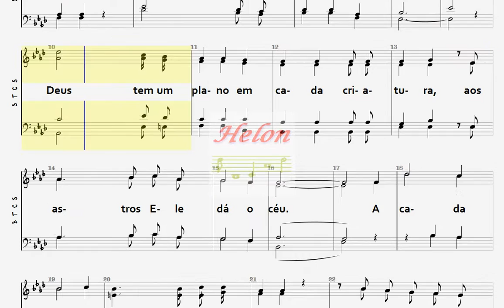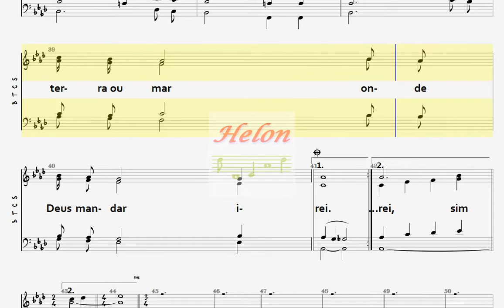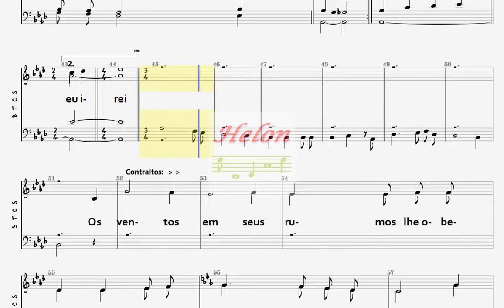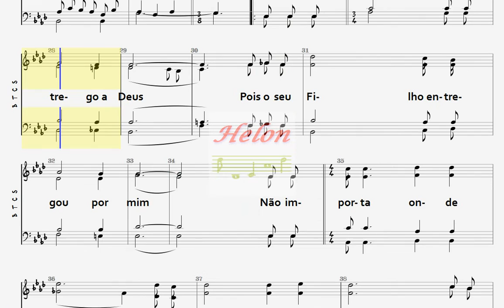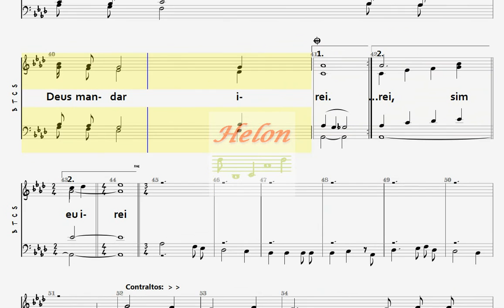033- SEU PLANO, MEU - 4 NAIPES